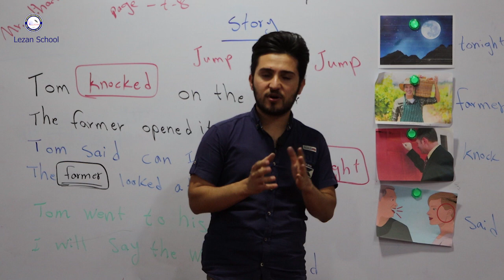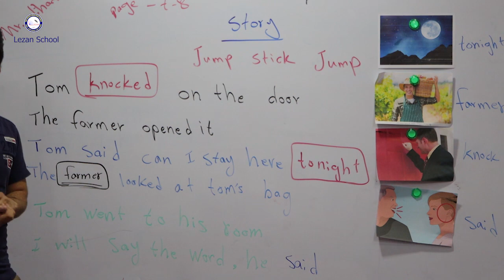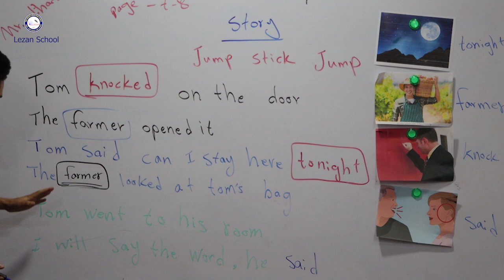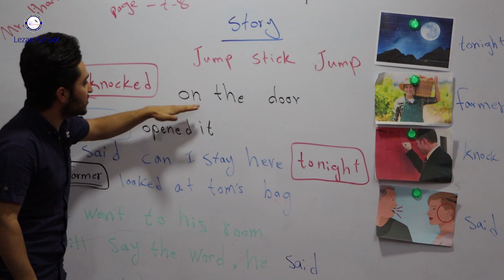Lezan English Private School. Grade 2A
Mr.Jihad Farhad.    Story